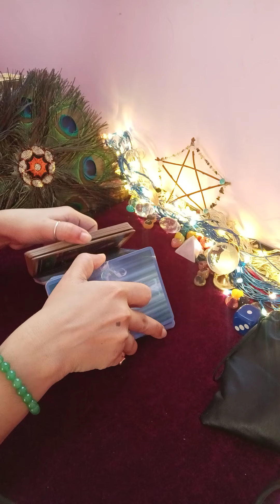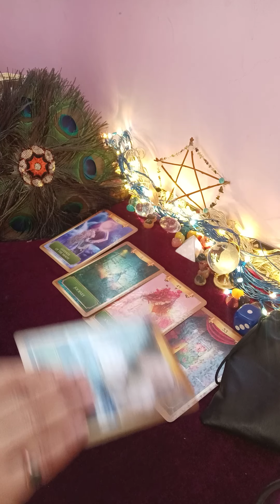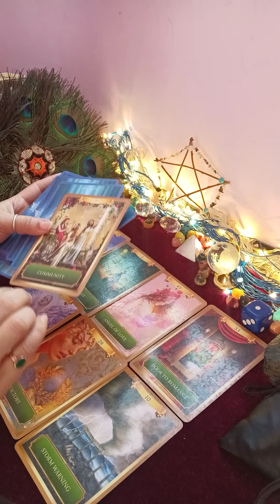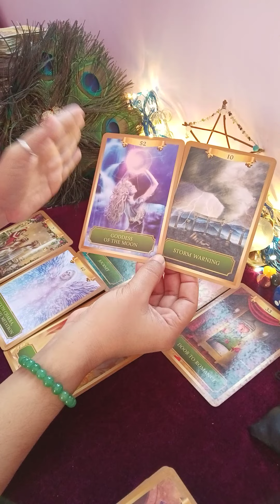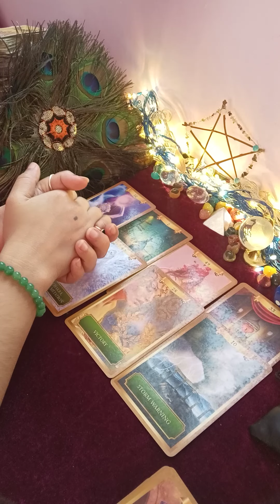all sign☢️ ❤️aap ke partner ki energy aap ke liye